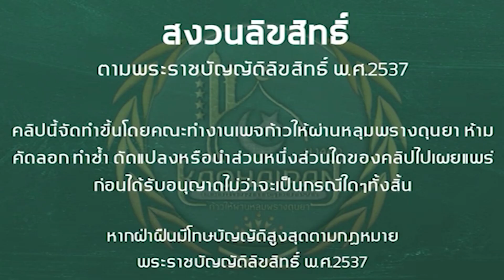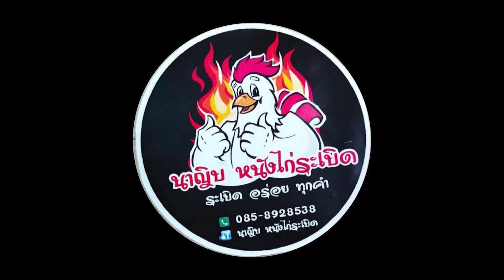คำถามการจัดการมัยยิต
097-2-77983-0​